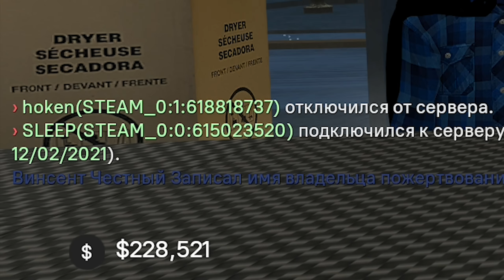СВЕРГ МЭРА с ПОМОЩЬЮ АРМИИ БОМЖЕЙ в GARRY'S MOD DARK RP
Снова играю на Dark RP (Дарк РП) в Garry's Mod (Гаррис мод). Сегодня я создал фонд помощи бомжам и с помощью него сформировал армию, которая смогла свергнуть мэра.

Играл тут: HappyRP
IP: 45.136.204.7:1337